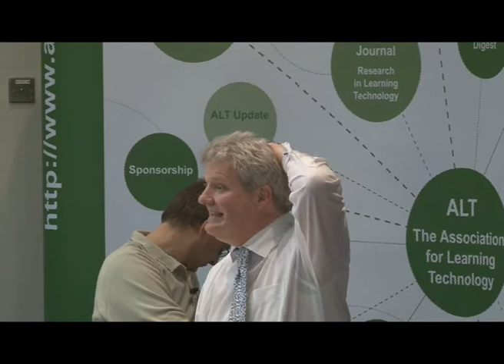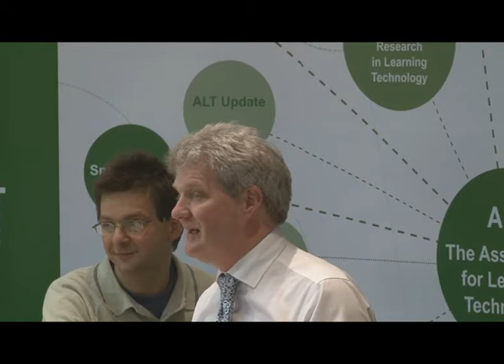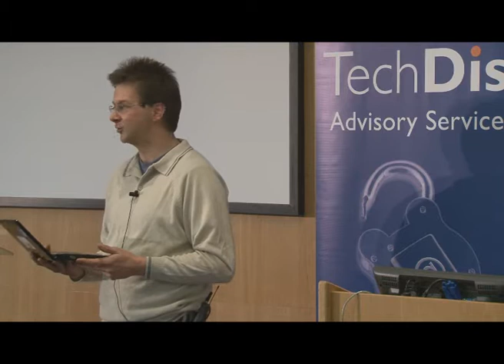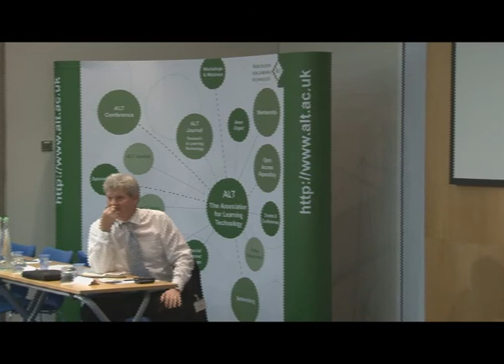Plenary session by Google's Julian Harty at Rewiring Inclusion event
Wave, Chrome OS, Online Docs, and Android. What impact will they have on the environment for learning?
Plenary session by Google's Julian Harty at Rewiring Inclusion: Strategies, tools and techniques to promote barrier-free learning a national one day conference in Nottingham on Tuesday 9 February 2010. Organised jointly by the Association for Learning Technology and JISC TechDis.